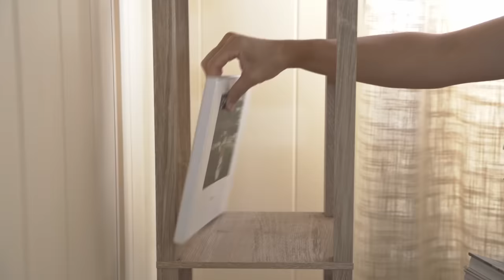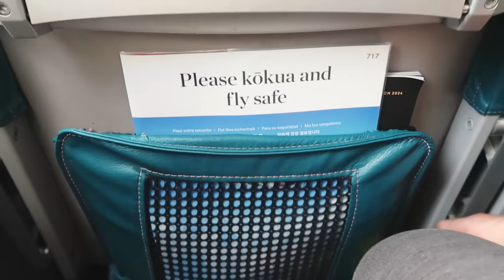I'm moving, again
A vlog from the last couple of days on O'ahu! I'll talk about our next big move very soon! I hope you guys enjoy it.

Microphone for my voiceovers
Pop filter